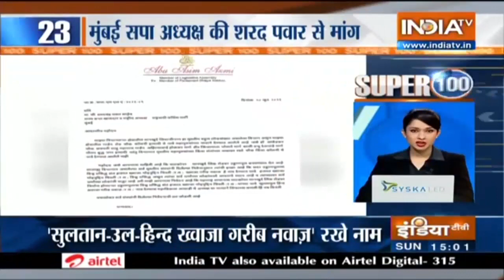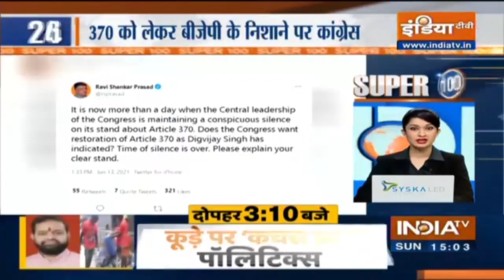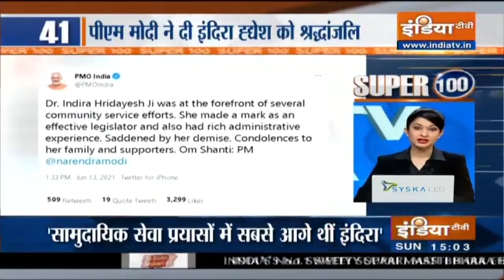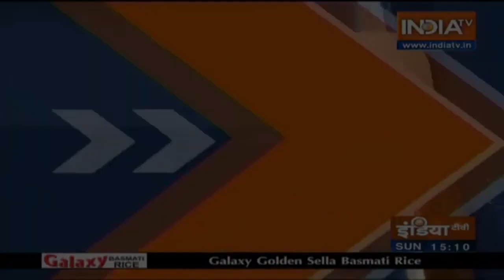आज दोपहर की 100 बड़ी खबरें | Super 100 | June 13, 2021